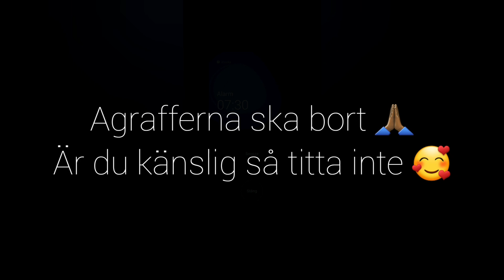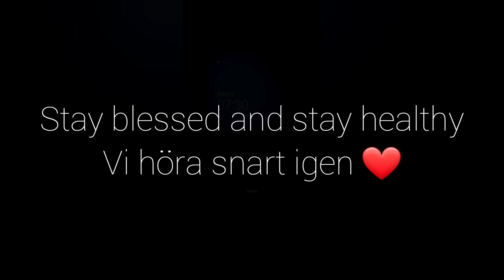Tar bort agraffer efter gastricbypass operation